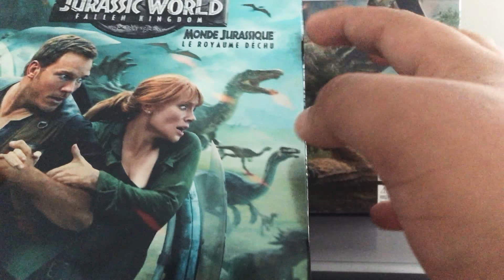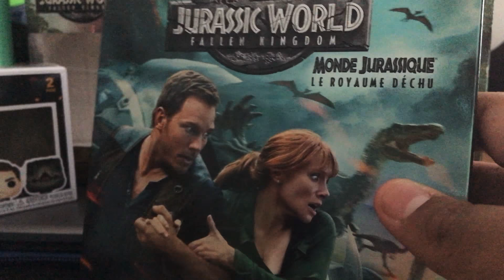Jurassic World: Fallen Kingdom Funko Pop Blu-Ray Walmart Exclusive Review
Welcome back guys to finally another review of a movie Blu-Ray. Today I am going to be Jurassic World: Fallen Kingdom on Blu-Ray. This Blu-Ray set is a Walmart exclusive and includes two Funko Pop keychains. Hope you guys enjoy!!!

                   2. Able to play 3 games of Fortnoite Battle Royale with me